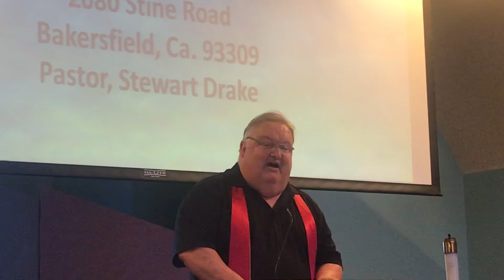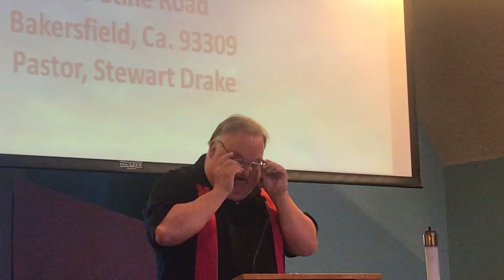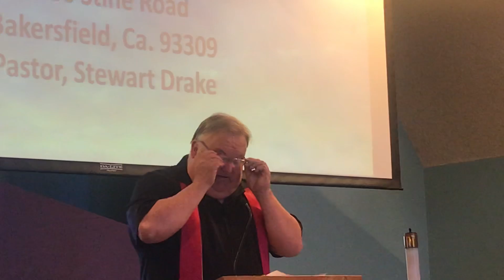The Spreading Flame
Pastor Stewart Drake of Westminster Church, Bakersfield, CA . The Gospel has spread to all nations. Learn step by step how it happened, Acts 1:8. ( Pentecost 2021)